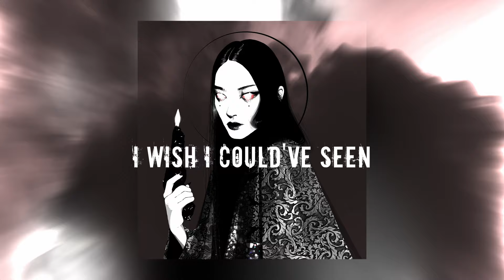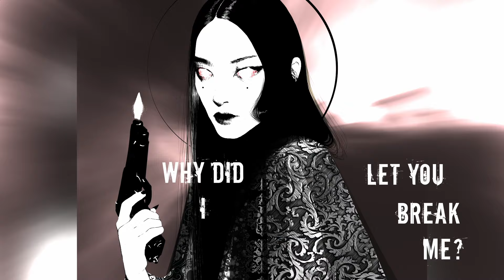Bitter - Megan McDuffee & Nathan Kidd 🥀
Dramatic, synth-heavy, moody electropop from yours truly and production collaborator Nathan Kidd 💀

Song written and performed by Megan McDuffee
Production, mix/master by Nathan Kidd